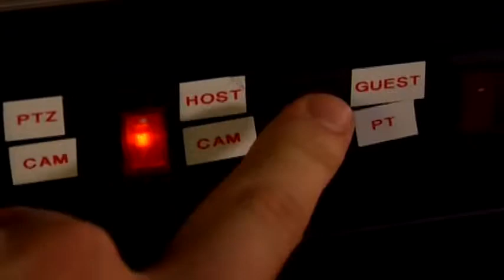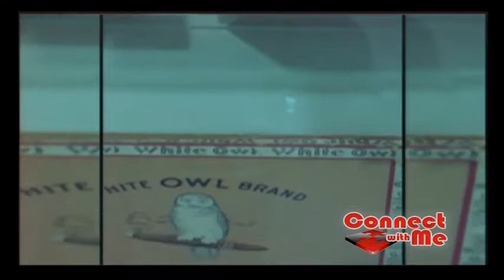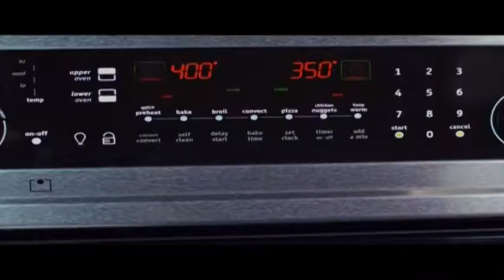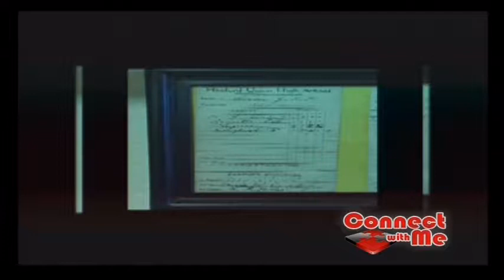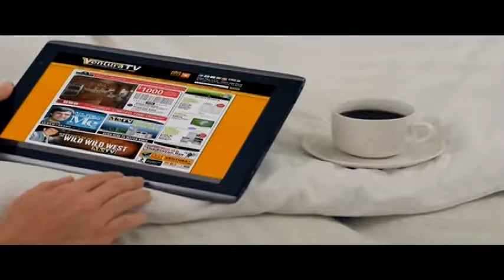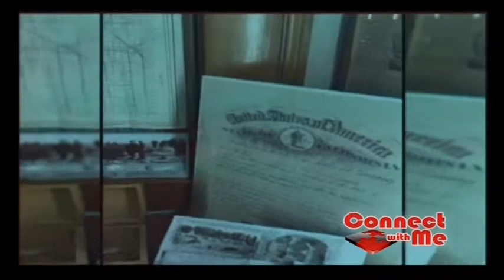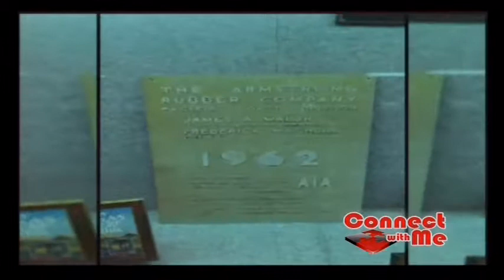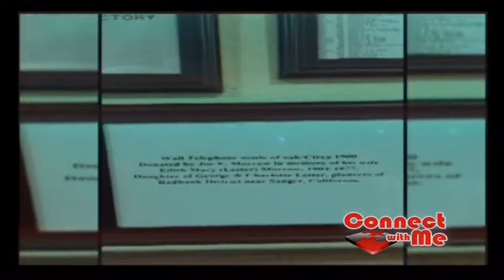2017 04 14 EP 1530 Rob Van Wagooner